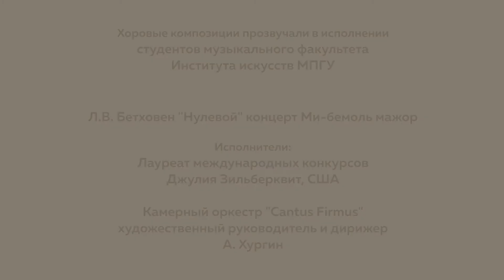Благовещение Пресвятой Богородицы. 07/04/2017